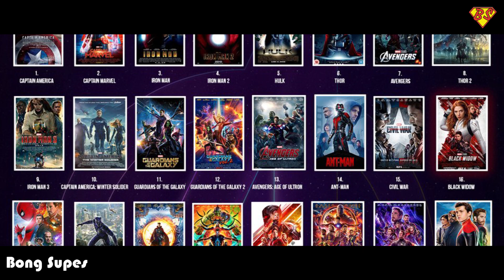Secret Invasion Trailer Info (Breakdown) | Disney+ Hot-Star | Marvel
Secret Invasion is a major crossover event in Marvel Comics that was published in 2008. Written by Brian Michael Bendis and illustrated by Leinil Francis Yu, the series explores the idea that the alien race known as the Skrulls has been infiltrating Earth for years, posing as heroes, villains, and even everyday people. The event was a massive success, spawning numerous tie-ins and spin-offs, and has become a beloved and iconic storyline for Marvel fans.

At the heart of Secret Invasion is the idea that the Skrulls, a shape-shifting race from another planet, have been living among humans for years, secretly plotting to take over the planet. They have been infiltrating various organizations, including the Avengers and S.H.I.E.L.D., and taking on the forms of key figures in order to gain power and influence. This has been going on for years, but nobody knew about it until now.

The series begins with a bang, as the Skrulls launch a massive attack on Earth, invading major cities and unleashing their full power. The heroes of Earth, including the Avengers, the Fantastic Four, and others, are caught off guard and struggle to fight back against the Skrulls' advanced technology and shape-shifting abilities. The Skrulls seem to be one step ahead of the heroes at every turn, and it quickly becomes clear that they have been planning this invasion for a long time.

As the story unfolds, we see the Skrulls' infiltration of Earth from multiple perspectives. We learn that some of the heroes we have come to know and love are actually Skrulls in disguise and that they have been working behind the scenes to advance the Skrulls' agenda. We also see the emotional toll that the invasion takes on the heroes, as they struggle to trust one another and come to terms with the fact that they may have been living and working alongside their enemies for years.

One of the key themes of Secret Invasion is the idea of identity and trust. The heroes are forced to confront the fact that they cannot always rely on their senses or their intuition to tell who is a friend and who is a foe. They must learn to work together, even if they don't always trust one another, in order to defeat the Skrulls and save the planet.

Another important theme is the idea of sacrifice. The heroes are willing to put everything on the line in order to save the planet, even if it means sacrificing their own lives or reputations. They must make difficult choices and face tough consequences, all in the name of doing what is right.

Overall, Secret Invasion is a gripping and intense storyline that explores some of the most fundamental themes of the Marvel Universe. It is a testament to the power of storytelling and the enduring popularity of the Marvel characters, and it remains a beloved and iconic event to this day. Whether you are a long-time fan or a newcomer to the world of comics, Secret Invasion is a must-read series that will keep you on the edge of your seat from beginning to end.